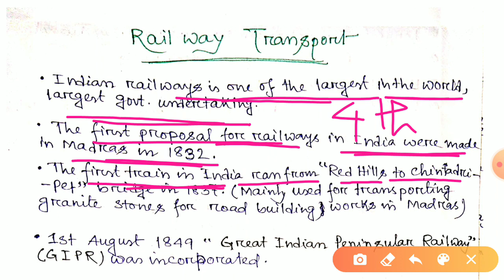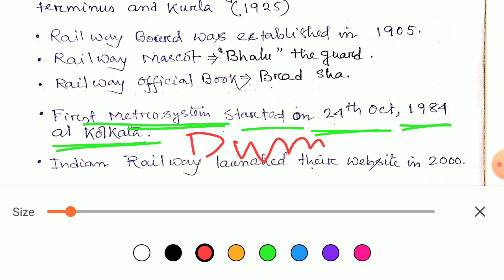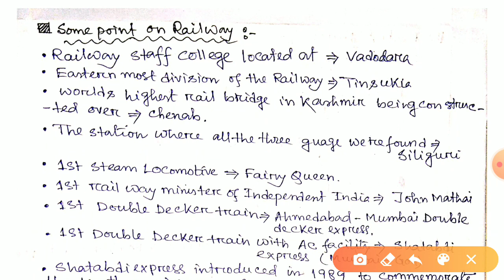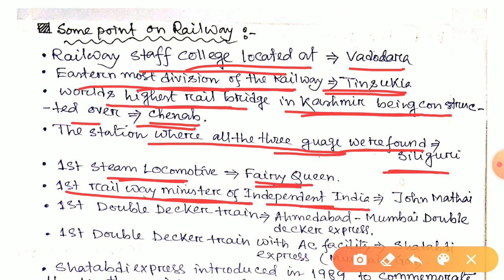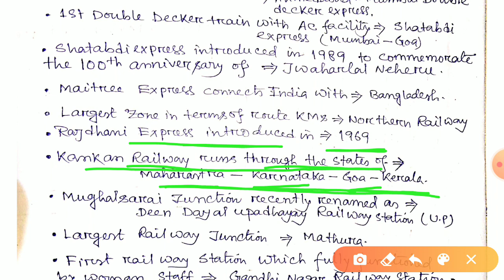Geography | Transport | Part 3 | Railway | By Sourav Sir